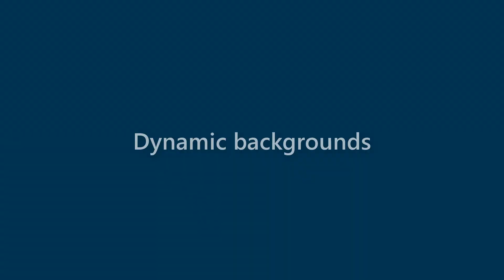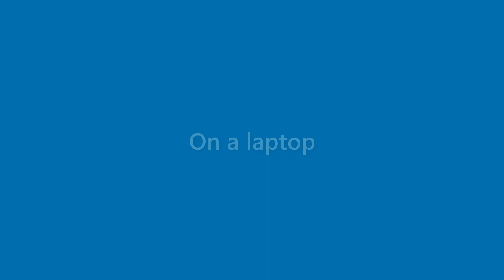Jessie Haley - appearance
Name Look - Jessie Haley - appearance. In this video we present "Jessie Haley" name look and feel in various scenarios.
This video will cover:
How does "Jessie Haley" look as a personal letterhead?
How does "Jessie Haley" look on a business card?
How does "Jessie Haley" look on a computer/laptop screen?
How does "Jessie Haley" look with different background colors?
How does "Jessie Haley" look with various fonts?